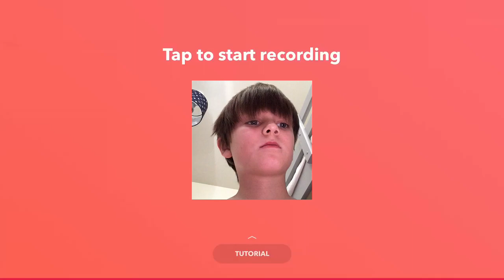Johnathan Behind The Contender Home Video Group Logo